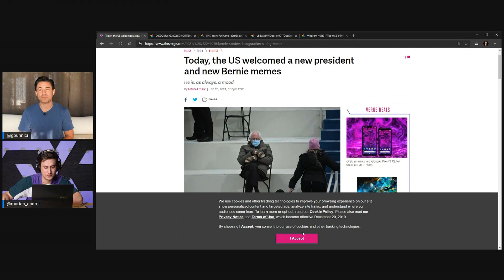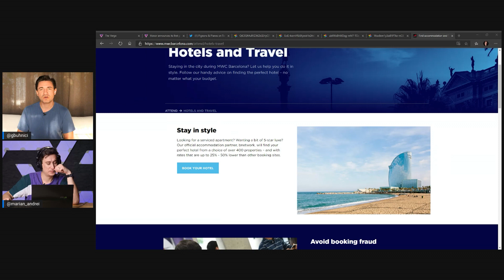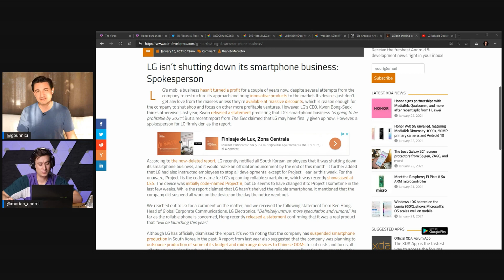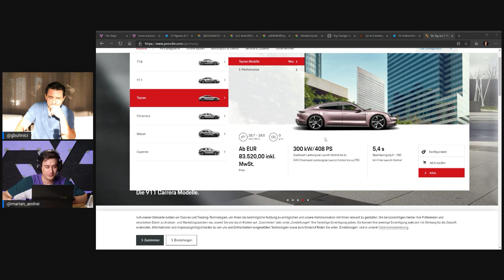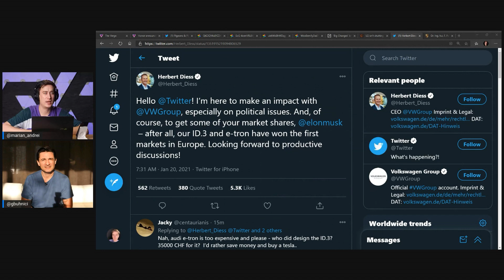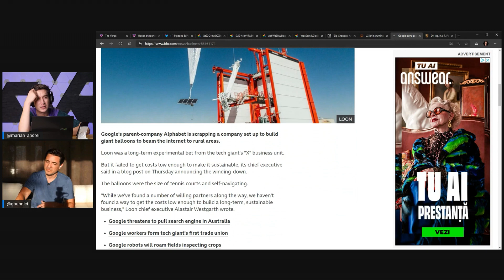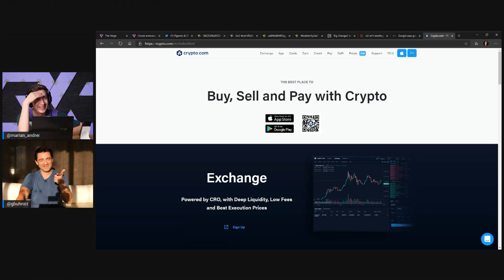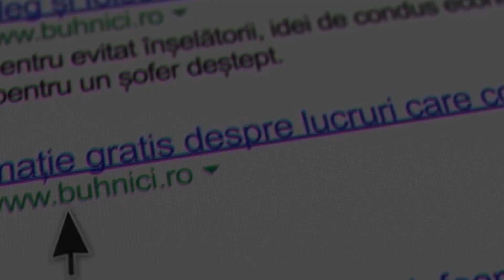CuriosITy 59 - Meme-ul Anului, Mașini Electrice Ieftine, LG Renunță la Telefoane? Rulabile?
Folosește acest link când te înscrii pe Crypto.com și primești 25 dolari bonus. La fel și eu!

Desfășurătorul emisiunii:
Chapters:

0:00 Intro
0:20 Meme-ul săptămânii, Bernie Sanders în vizită și la noi
1:20 De unde are Bernie Sanders mănușile
6:20 Primul telefon Honor de după Huawei
9:00 Review-ul de cameră pentru S21 Ultra
10:30 Mobile World Congress Global Awards? Ce e asta?
15:30 LG renunță la telefoanele mobile???
20:00 LG Rollable display
22:30 Mercedes benz Electrică ieftină
26:10 Scade prețul la Tesla Model 3
44:00 Laptop-uri cu ecran OLED 4K
47:50 Cele mai mari jafuri IT din Istorie
50:00 Alphabet, Google, renunță la încă o companie, Elon Musk învinge
52:10 Companiile de gaming primesc 7 milioane de lire amendă
55:00 Crypto Baby